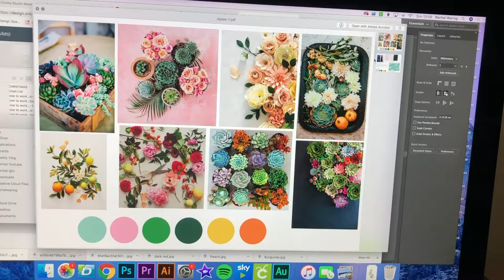Behind the Scenes - Paper Flowers 1000pc Jigsaw Puzzle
The gorgeous array of flowers and leaves in this puzzle were handcrafted and styled by paper artist Rachel Emma Waring.

This video below shows behind the scenes content of this extraordinary puzzle image coming to life.

Paper Flowers is part of our range of design-led jigsaw puzzles, especially for adults. With the recent wave of young adults wanting to take a ‘digital-detox’ and refrain from using their digital devices that can sometimes take over everyday life, puzzling is becoming a popular pastime as it is an excellent way to relieve stress and focus on the present moment.

Designed and manufactured in the UK from the thickest board available on the jigsaw puzzle market, Paper Flowers is made from 100% recycled board and are presented in compact boxes to reduce unnecessary cardboard waste. Additionally, the puzzle is secured with paper tabs instead of shrink wrap to avoid excess plastic waste, adhering to our goal to reduce our carbon footprint.

Follow Rachel and her paper flower adventures!